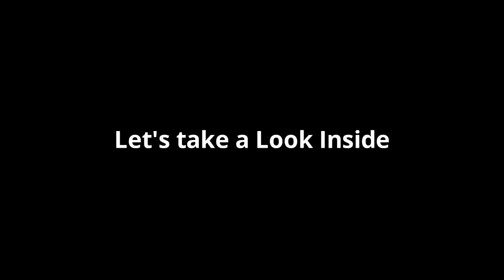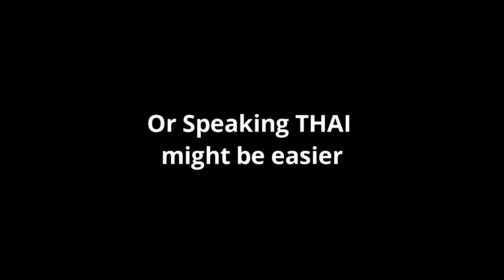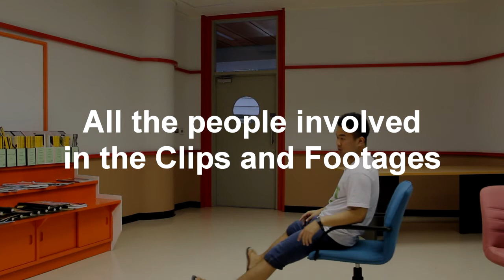[BLOOPERS] Multimedia Systems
Bloopers from the Assignment of Multimedia Systems Course
School of Information Technology, Shinawatra University